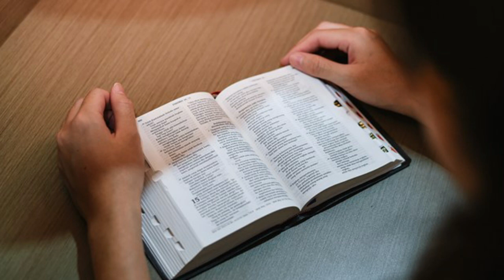Debat Agama kristen vs islam paling seru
Debat agama islam vs kristen paling seru Zukkifli M.Abas. Tentang Ketuhanan dalam dialog lintas agama atau debat agama kristen vs islam terbaru. Dialog agamanIslam vs kristen ini bertujuan mengedukasi masyarakat untuk menambah wawasan dalam hal ilmu agama.

Donasi bisa disalurkan ke rekening:
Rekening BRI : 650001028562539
a/n: ZOJAHEEDIN CAKRAWALA CEMERLANG